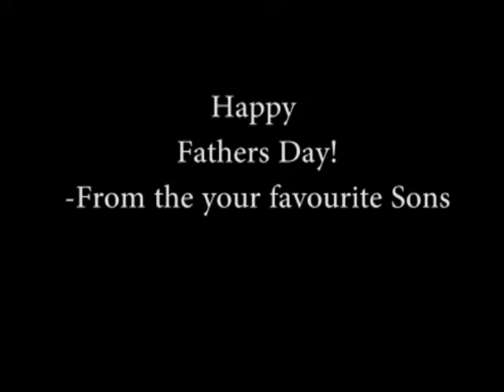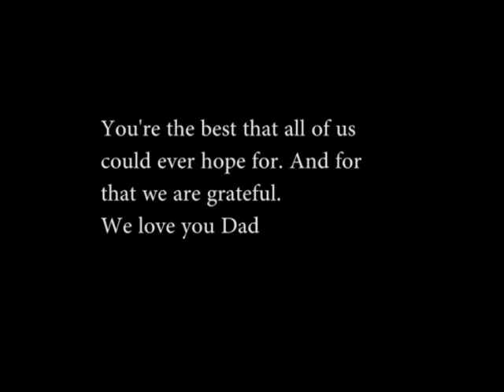For Steve Burke